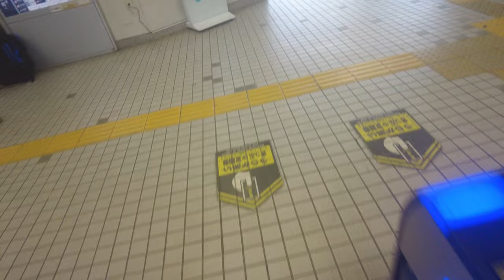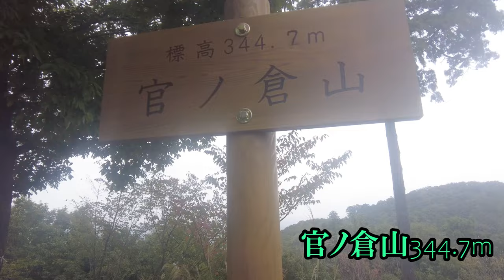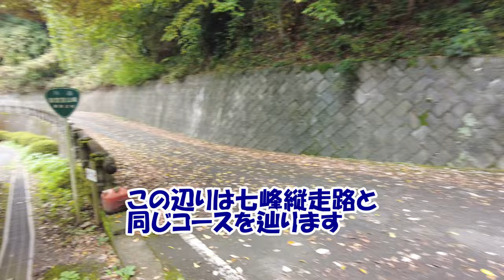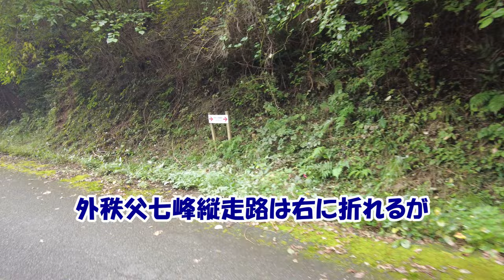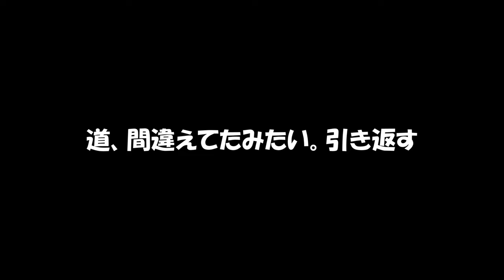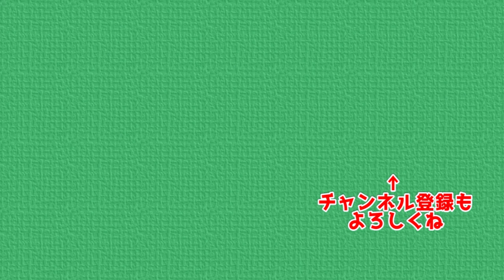外秩父周辺のプチピークを歩いていきます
外秩父七峰縦走ハイキングの際、いつも巻いてしまう山など含め
外秩父周辺の山を登っていきます